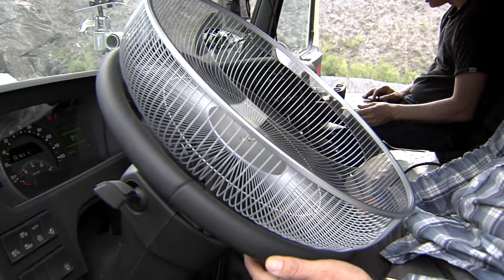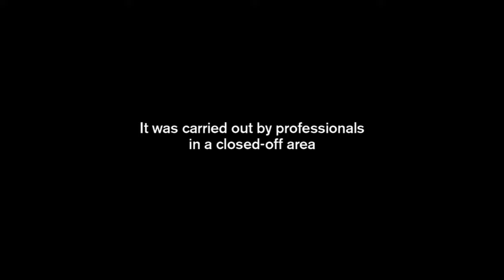Volvo Trucks - The Hamster Stunt: Charlie the Hero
Is it possible for a hamster to drive a truck? Well, it is now! Charlie the hamster is the star of Volvo Trucks' new film The Hamster Stunt, achieving the incredible feat of driving a 15-ton heavy-duty truck up a winding road through a Spanish quarry.

"Charlie has been carefully selected in an extensive casting process," says animal handler Grace Dickinson. "He showed that he had the most power, the best self-confidence and a positive attitude to learning new things."

A hamster wheel was mounted on the steering wheel and by running in different directions, Charlie was able maneuver the truck from the bottom to the top of the quarry, despite his minuscule weight of only 175 grams.